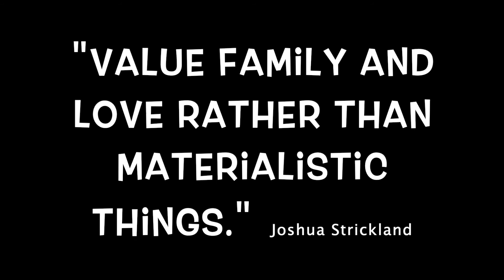JUST JOSH EP. 3 When The Storm Comes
Josh's family teaches his cousin Rayvon that family and having each other is more important than material things